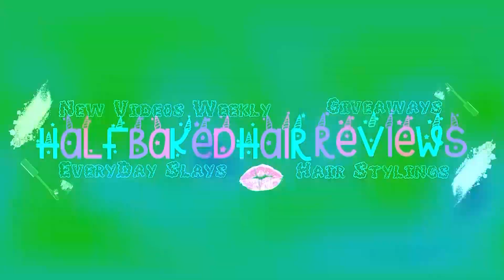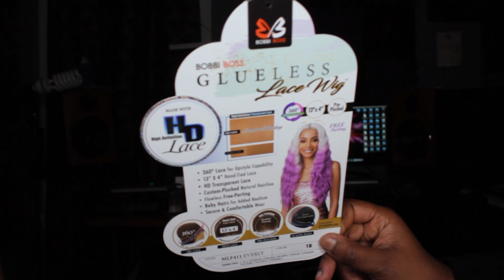ISSA VIBE! Bobbi Boss MLF411 Everly Ft. Wigtypes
This is my honest review of the Bobbi Boss Synthetic Hair 360 13x4 Glueless Frontal Lace Wig MLF411 Everly. I am wearing this unit in the color 1b.

- 360 Lace for Upstyle Capability
- 13X4 Hand-Tied Lace Frontal
- Full Density
- Dry/Light Yaki Texture

- HD Transparent Lace
- Small/Medium/Big Head Friendly
- Custom-Plucked Natural Hairline with Baby Hair
- Flawless Free-Parting Freedom
- Baby Hairs for Added Realism
- FlexFit Cap for Secure Comfort
- Premium Hi-Heat Fiber Safe Heat Styling

MUSIC
From my upcoming album KALEIDOSCOPE
Climax Ft. Colorz - Sip It

My Previous Album
AntiSocial Butterfly